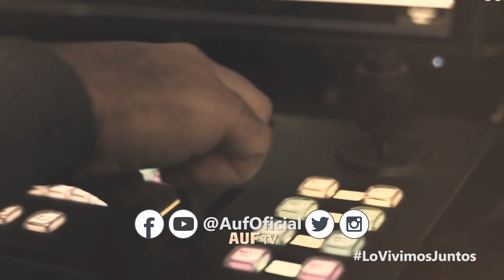🇧🇷🇺🇾 LoVivimosJuntos por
El próximo martes 17 de noviembre, por la cuarta  fecha de las Eliminatorias, la Celeste jugará ante Brasil en el Estadio Centenario.

¡AUF TV te invita a vivirlo juntos una vez más!

Conectate a través de las redes sociales de la AUF a una nueva gran transmisión en la que te acompañaremos, desde el Estadio Centenario, en LA PREVIA, el POSTPARTIDO y durante el encuentro, con EL RELATO Y LOS COMENTARIOS de un gran equipo de periodistas.

Sumate desde las 18 h en nuestro canal de Youtube o Facebook Live.

Contaremos con:

- Imágenes de la Celeste por dentro

- Entrevistas exclusivas

- Sorteos

- Análisis

- Y todos los detalles de esta cuarta fecha camino a Qatar 2022

¡Te esperamos!